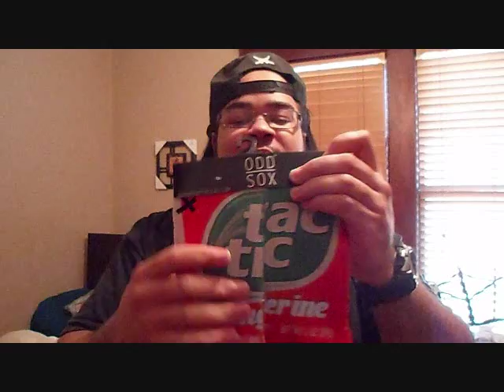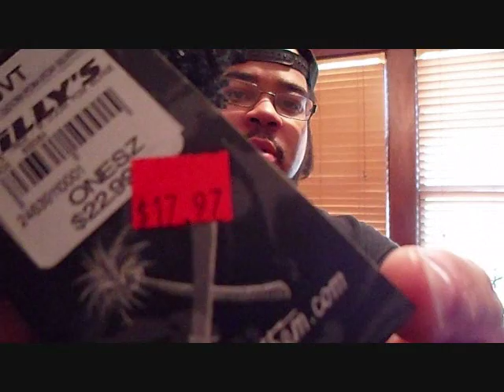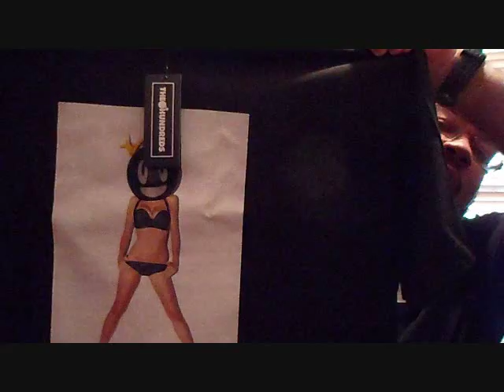MASSIVE PICK UP VIDEO tillys, sneakerpolitics,official,oddsox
sorry for the wait!!! hope you all had a great memorial day!! im back with a pick up video this time!! got a couple items that i got from the mall, tillys and sneaker politics!